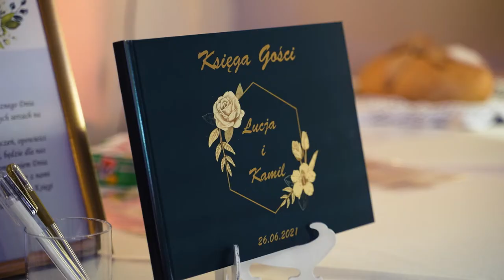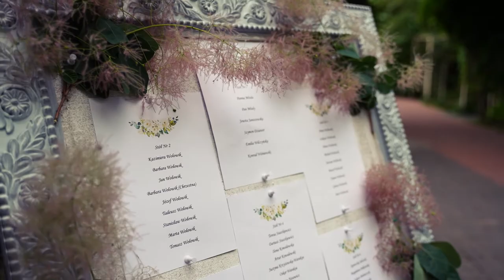Łucja i Kamil - teledysk ślubny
Film ślubny Łucji i Kamila to piękna opowieść o miłości, która zrodziła się między tą parą. Sala dekorowana była kwiatami, a w tle piękny zielony ogród. Cała atmosfera była nasycona miłością i radością. W filmie zostały uwiecznione najważniejsze momenty z ceremonii, w tym przysięga małżeńska i pierwszy taniec. Film jest nie tylko wzruszający, ale też pełen uroku i romantyzmu.
Polecam go każdemu, kto chce poczuć magię miłości!

Pozdrawiamy,
zespół @pestkawedding